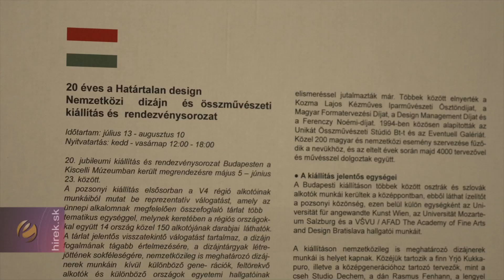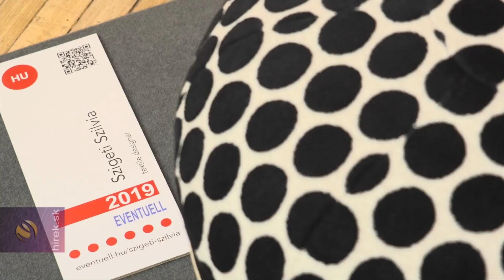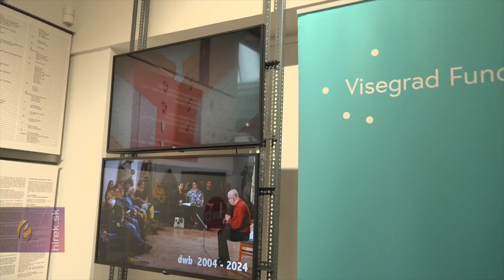A határtalan design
Pozsony. A Visegrádi Négyek dizájnereinek munkái mellett további 12 ország közel 140 alkotójának darabjaiból nyílt reprezentatív kiállítás Pozsonyban. A 20. jubileumi Határtalan design tárlat Budapest és Bécs után valósul meg a fővárosban teret adva a kortárs alkotók bemutatkozására.